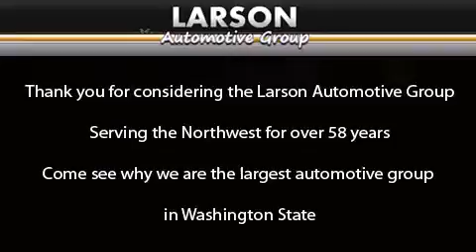2011 Cadillac CTS Puyallup WA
We've been honored to serve the Puyallup WA area , we promise that your experience at our dealership will exceed your expectations ! Year : 2011 Make : Cadillac Model : CTS Engine : 3.0L V6 Trans . : 6 Spd Automatic Exterior : Crystal Red Miles : 37,251 Interior : Gray Leather Stock : 00456 Larson Auto Group 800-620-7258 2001 N Meridian Puyallup , WA 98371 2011 Cadillac CTS Puyallup WA